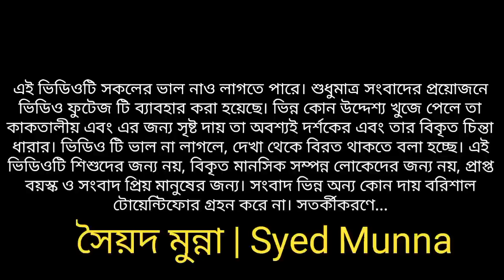স্ত্রীর স্বী'কারোক্তিতে ২ মাস পর স্বামীকে উ'দ্ধার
১৬ জুলাই শুক্রবার বিকাল ৪টার সময় মুন্সীগঞ্জ পৌরসভাধীন পূর্বশীলমান্দি গ্রামের আলোচিত আরাফাত হ'ত্যার ২ মাস পর নিজ বাড়ির প'রিত্যক্ত লাকড়ির ঘরে মাটির নিচ থেকে লা'শ উ'দ্বার করেছে পু'লিশ।

পু'লিশ ও এলাকাবাসি সূত্রে জানা যায়, গত ২০ রমজান ফজরের নামাজ পড়তে গিয়ে মসজিদে অ'সুস্থ্য হয়ে পড়েন আরাফাত (৪৩)। পরে এলাকার লোকজন তাকে বাড়িতে নিয়ে আসে । একই দিন দুপুরে তার স্ত্রী সবাইকে জানায় তার স্বা'মী ঢাকাতে গিয়ে নিখোঁজ হয়ে গেছে। এরই সূত্র ধরে মুন্সীগঞ্জ থা'নায় একটি অপহরন মা'মলা দায়ের করেন আরাফাতের স্ত্রী আকলিমা আক্তার (৪০)। মা'মলা করেই সে বাবার বাড়ি চলে যায় । এদিকে আরাফাত মোল্লা নি'খোঁজের আলোকে আত্মীয় স্বজনরা খোঁজাখুজি করতে থাকে। পু'লিশও চেষ্টা অব্যাহত রাখেন শুক্রবার সকালে আরাফাতের স্ত্রী আকলিমা আক্তার তার স্বামীর বন্ধু । শিপলু সরকারের কথা বলার এক ফাঁকে বলে ফেলে যে সে তার স্বামী আরাফাত মোল্লাকে খু'ন করেছে।

তৎক্ষনাত শিপলু সরকার মুন্সীগঞ্জ সদর থা'না পু'লিশকে ফোনে জানালে পু'লিশ ঘনটাস্থল গিয়ে নি'হত আরাফাতের স্ত্রীকে ও তার সহযোগি পাশের মতিনের মেয়ের জামাই যশোর জেলার (বর্তমানে পাশের বাড়িতেই শশুর বাড়িতে থাকে) রিয়াজ মিয়া (২৫) কে আটক করে থা'নায় নিয়ে আসে এবং আকলিমার স্বীকা'রোক্তিমূলক জবানবন্দিতে বলে যে লাকড়ির ঘরে আরাফাতকে মে'রে মা'টির নিচে পুতে রেখেছে। পু'লিশ আবার ঘট'নাস্থল গিয়ে আরা'ফাতের পরিত্যক্ত্ একটি লাকড়ি রাখার ঘরের মাটির নিচে থেকে গ'লিত লা'শ উ'দ্বার করে সুরতহাল নোট করে লা'শটি ময়না ত'দন্তের জন্য মুন্সীগঞ্জ সদর জেনারেল হা'সপাতালে ম'র্গে পাঠায়।

এসময় ঘটনাস্থল উপস্থিত ছিলেন অতিরিক্ত পু'লিশ সু'পার (অ'পরাধ ও প্র'শাসন) সুমন দেব,সদর সার্কেল অতিরিক্ত পু'লিশ সু'পার মিনহাজ উল ইসলাম,সদর থা'নার ও'সি আবু বকর ছিদ্দিক,ও'সি ত'দন্ত রাজিব হোসেন খান।

এবিষয়ে অতি'রিক্ত পু'লিশ সু'পার (অ'পরাধ ওপ্রশাসন) সুমন দেব বলেন, আরাফাত নিখোঁজের আলোকে তার স্ত্রী মুন্সীগঞ্জ থা'নায় একটি সাধা'রন ডা'য়রী দায়ের করেন। তদন্তের স্বা'র্থেই আমরা তার স্ত্রী'কে জিজ্ঞাসাবাদ করি এবং আমাদের ইন্টাগেশনে আরা'ফাতের স্ত্রী স্বী'কার করে যে সে ও আরেকজন সহযোগি মিলে আরাফাতকে মেরে তাদের লাকড়ি রাখার ঘরে মাটির নিচে পুতে রেখেছে। তার স্বীকারোক্তি মো'তাবেক তাকে ঘটনাস্থল নিয়ে আসি এবং তার দেখানো স্থান থেকে আরাফাতের লা'শ উদ্বা'র করি । আকলিমা ও তার সহ'যোগি রিয়াজকে গ্রেফ'তার করি।